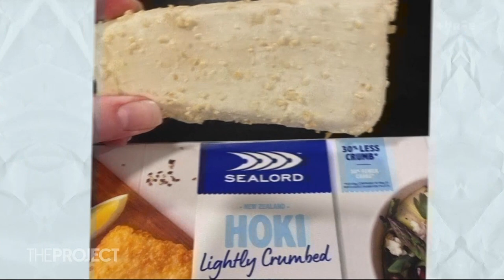Why your favourite snacks are getting worse | The Project NZ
Have you noticed your favorite snacks don't taste quite right lately? Pizzas a few pepperonis short?